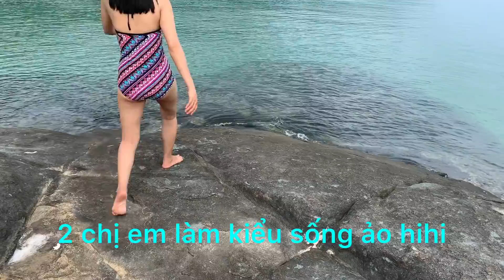tắm biển đảo và hít không trong lành trước khi về lại đất liền - Miền Tây - Em Gái Quê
Like và Đăng Kí để nhận video mới mỗi ngày nhé các bạn !